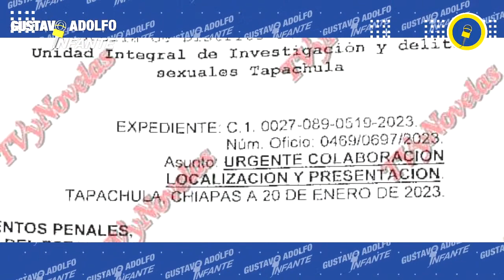Pablo Montero responde a ACUSACIONES y manda mensaje a Gustavo Adolfo Infante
PabloMontero rompió el silencio sobre las acusaciones en su contra, y le manda este mensaje a GustavoAdolfoInfante…